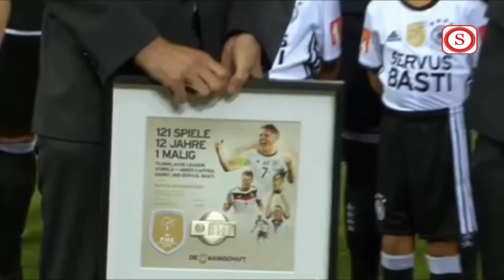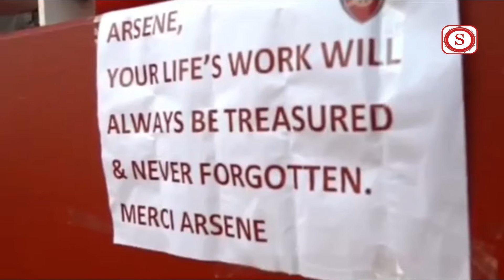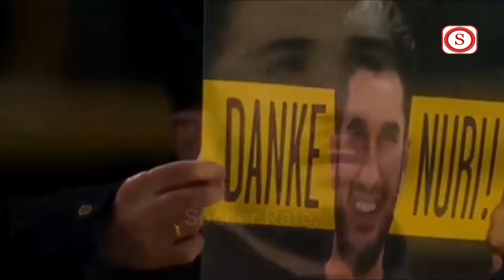Top 10 Football Players Emotional Farewell That Left Everyone In Tears!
Top 10 Most Emotional Farewell In Soccer Football History.

(Football HD) Channel. New videos 3-times a week...

Social Media.